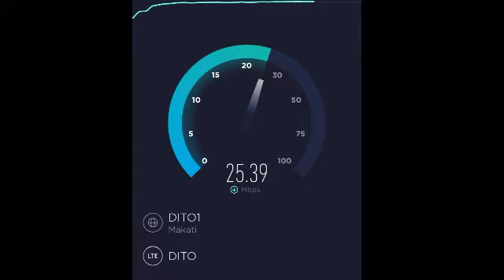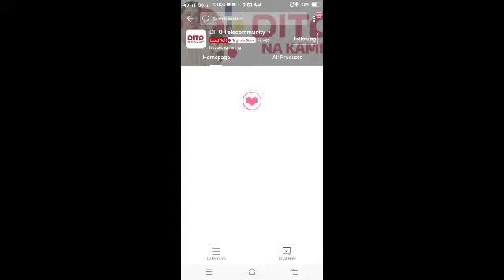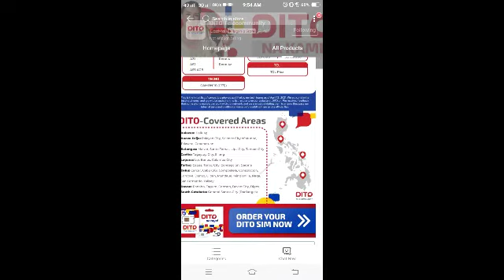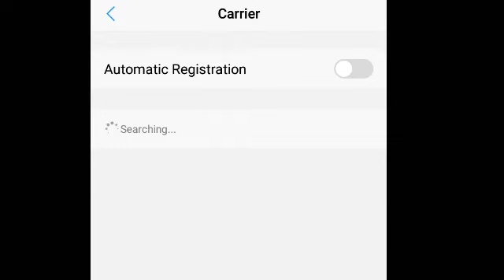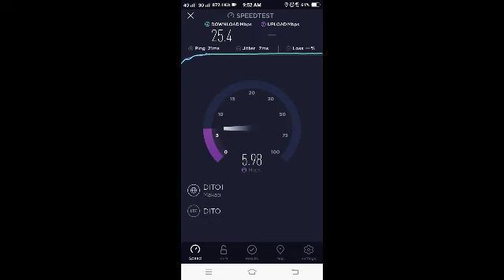Dito Telecommunity Luzon ilang Area pwde nang subukan ang Dito call&txt data. dito app asa playstore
cellphone ko hibdi VoLte

sa mga hindi naka volte ang phone
hindi po kayo nakaka tawag sa hotline ng Dito. para kayo ay maka tawag sa dito Hotline pwde po sa Smart prepaid dial 185